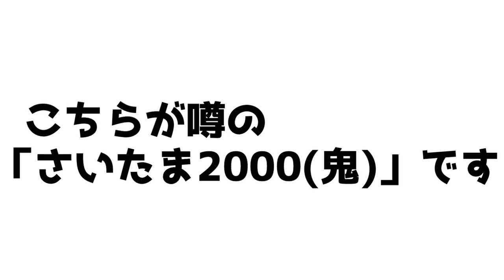【フォートナイト】青い所狙う講座！上達！